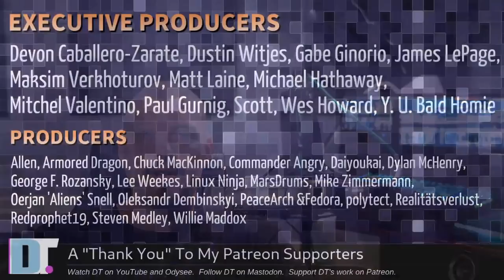Is The Unix Philosophy Still Important?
Today's video topic is "The Unix Philosophy".  I often get asked about my thoughts on The Unix Philosophy, or what I think about certain pieces of software that violate the philosophy.  Well, I've some mixed feelings on this.

💰 Bitcoin: 1Mp6ebz5bNcjNFW7XWHVht36SkiLoxPKoX
🐶 Dogecoin: D5fpRD1JRoBFPDXSBocRTp8W9uKzfwLFAu
📕 LBC: bMfA2c3zmcLxPCpyPcrykLvMhZ7A5mQuhJ